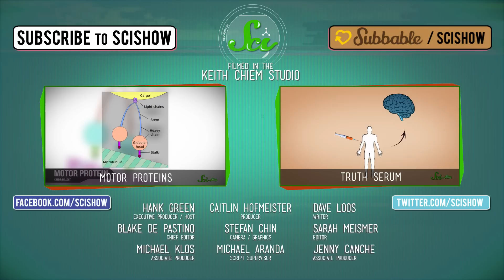The Ups and Downs of Air Turbulence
Ever wonder why sometimes the airplane you're flying on decides to lurch suddenly and cause your little baggie of peanuts to spill all over the place? Join Hank on SciShow today as he explores the in and outs and the ups and downs of turbulence.